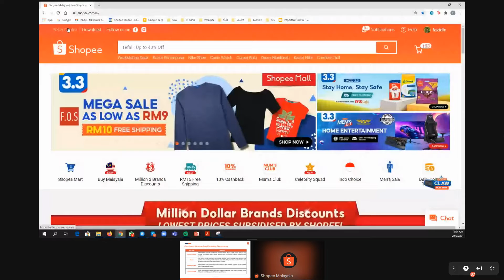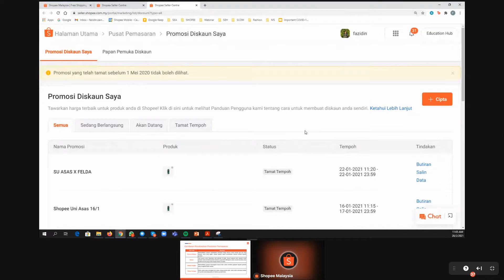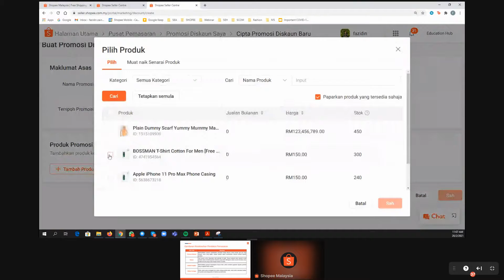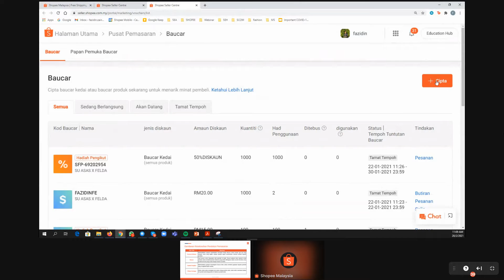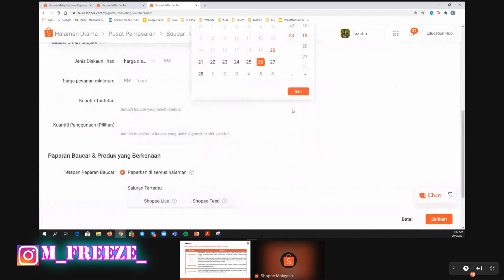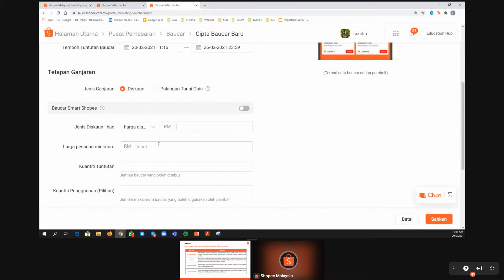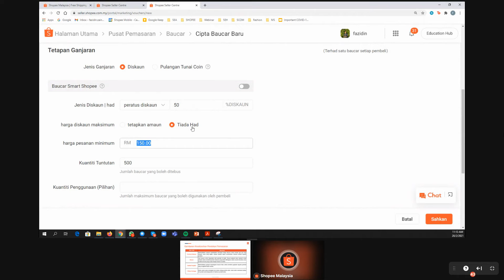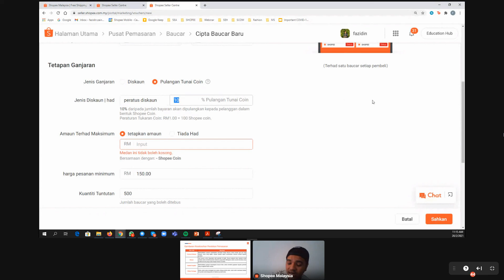ShopeeUni Asas Mulakan Bisnes e-Dagang Anda Bersama Shopee! part 6 [BM]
In this video I'm going to show you guy on "How to Get Started on Shopee" by Ira in Bahasa Melayu (BM). The ShopeeUni team organize the talk to helping people in setup a store on shopee platform with do and don't thing to set your own business online. This will help individual or company to be able to do all the planning and in long run be able to create a successful business Empire. The class will be given Tips and Trick on how to achieve it. This class will be split into a multiple video [Part 6]. I hope you this video help you and enjoy it!!!

So that you will not miss the future content.